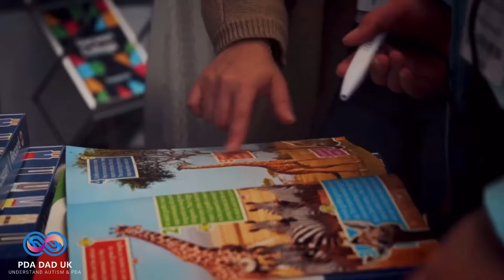GETTING SEND RIGHT - interview with Beverley Walters (TES SEND Show)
What does it take to get SEND (Special Educational Needs) right? The TES SEND Show is focused on this question. Open to parents, carers and professionals alike, the event aims to put kids with SEND at the centre of the discussion.

In this episode, I, along with Martin Dougan, sit down to talk with Beverley Walters, one of the organisers of The TES SEND Show, about why the event makes such a difference.

You may have heard of Autism, Pathological Demand Avoidance, and other associated neurodiversities, but do you actually understand what they are, and more importantly, WHO they are?
Autism., Pathological Demand Avoidance (PDA), and other neurodiversities are, while widely known, sadly misunderstood. The purpose of this channel is to raise both autism acceptance and awareness by helping to educate with understanding and looking at all facets of autism such as Sensory Processing Disorder (SPD), ADHD, Mental Health, and other related topics.
I am a father to a beautiful autistic and Pathological Demand Avoidance (PDA) daughter. My channel is very personal and I'm very open about both the joys and  qchallenges of life with a neurodiverse family and parenting Autism and Pathological Demand Avoidance.